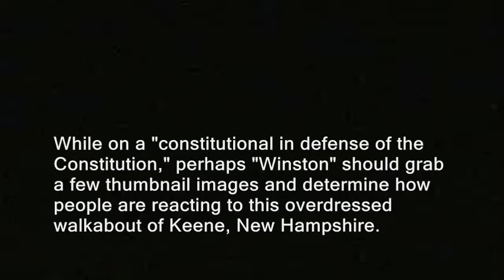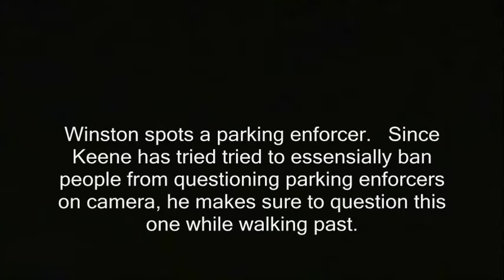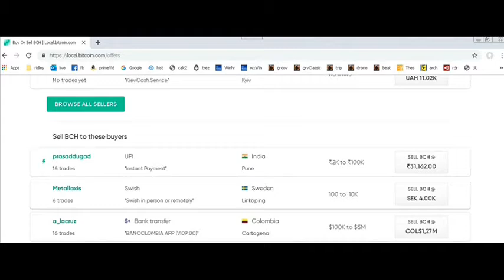"Winston" vs. KeeneGov (New Hampshire)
franklin roosavelt joseph stalin adolph hitler nazi v for victory.  fight them on the beaches speech.  great men, history historical